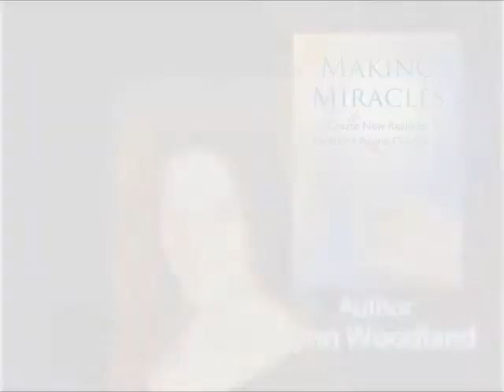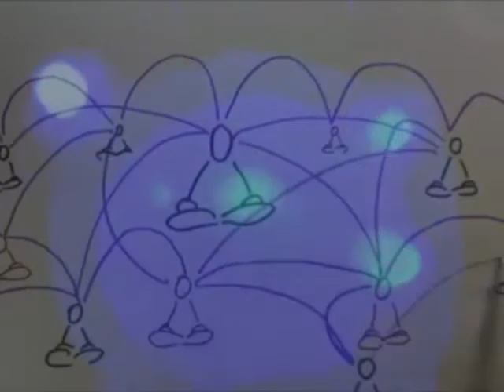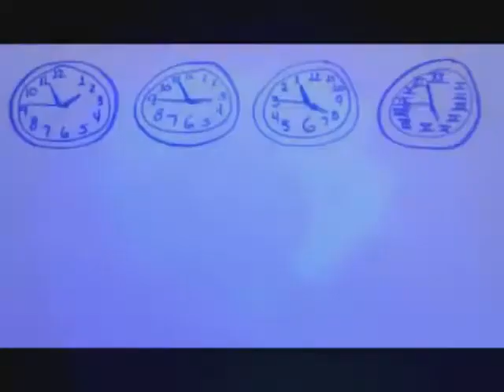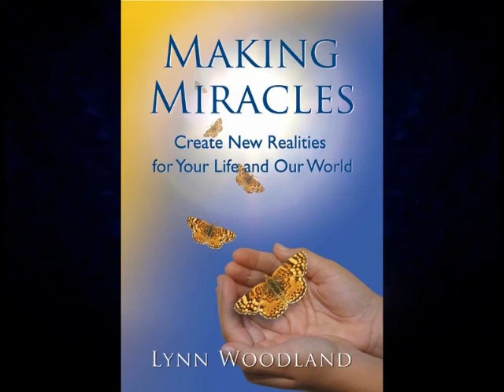Introduction to Lynn Woodland Book Study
Lynn Woodland describes the book study series available on the book Making Miracles-Create new Realities for Yourself and Our World. This book's title has returned to it's original title, "Holding a Butterfly"